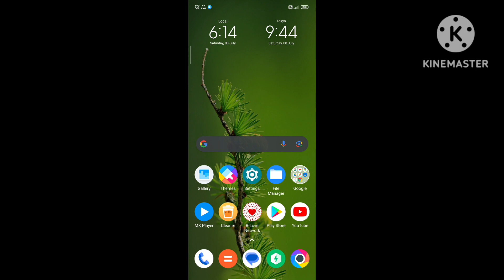How To Change Default App||फोन के डिफाॅल ऐप को कैसा चेंज करे